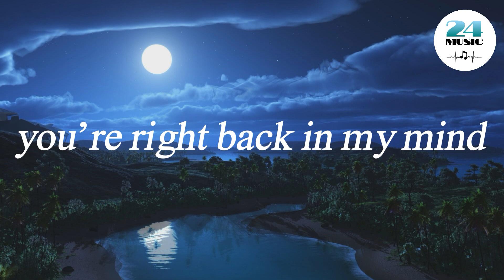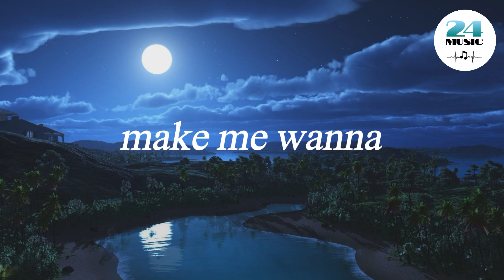Alan Walker & ft. Daya - Heart Over Mind (Lyrics)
🎤 Lyrics:  Alan Walker & ft. Daya - Heart Over Mind

I should've locked the door
Pinned myself to the floor
Made someone cover my eyes
'Cause when the devil's on my left
Telling me to go ahead
You're right back in my mind

I'm a human tug of war
How do I cut the chord
Feel like I'm stumbling blind
And with the angel on my right
Telling me to pick a side
Tonight's too hard to fight
Heart over mind

Oh you make me wanna
Throw my body into the fire

Should've known better 'cause you're dangerous
A painful love
Heart over mind

Take it all and swallow my pride
A painful love
Heart over mind

Heart over mind

You should've stayed away
Known what a mess you'd make
Said it's a bad idea
Should've picked kindness over cruel
What a stupid thing to do
Now I, I can't rewind
Heart over mind

A painful love
Heart over mind

A painful love
Heart over mind

Heart over mind